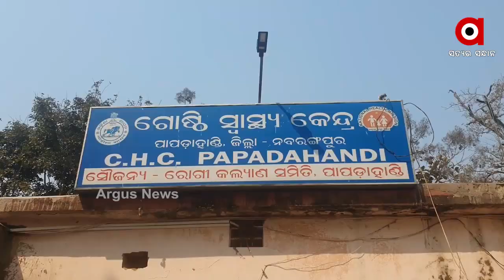ଭାରସାମ୍ୟ ହରାଇ ଓଲଟିଲା ଯାତ୍ରୀବାହୀ ଅଟୋ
ନବରଙ୍ଗପୁର ଜିଲ୍ଲା ପାପଡାହାଣ୍ଡି ବ୍ଲକ ସୋରିଷପଦର ଗାଁ ନିକଟରେ ଘଟିଛି ଏହି ଦୁର୍ଘଟଣା । 5 ଜଣ ଗୁରୁତର ହୋଇଛନ୍ତି...